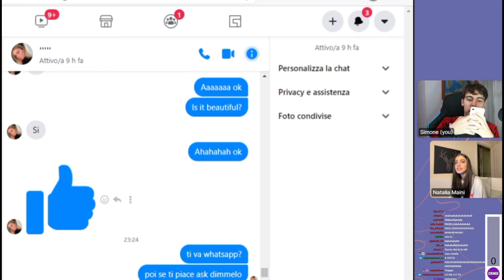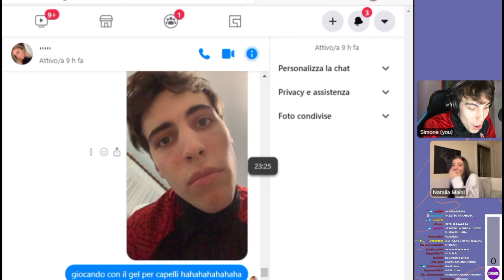LE 10 CLIP PIÙ VISTE DI GRENBAUD SU TWITCH